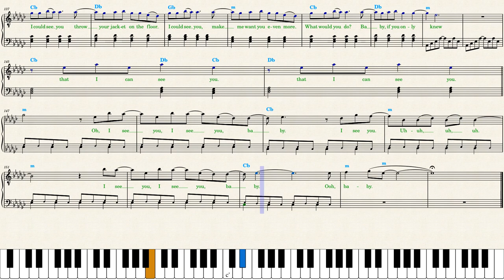Taylor Swift — I Can See You (Piano Sheet Music)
Write your email in a *♥️💲SuperThanks* comment if you need a PDF file.
*Other Taylor Swift sheet music:* Swift
An accurate transcription for easy *piano* notated precisely as it should be performed to reduce ambiguity. Lyrics and vocables _("ah-ah"s)_ are always included in my sheet music because I think we should always *sing* while playing piano (even classical pieces). You can also use it as karaoke. Intermediate piano players can *re-arrange* the left hand by breaking harmony *chords* in arpeggios or other bass patterns. You can omit playing *green notes* (the second voice).

Please, notice that the vocal part is written one octave higher from what Taylor sings. You can play it one octave lower than written, if you like to be precisely accurate.

Bookmark and *play the synthesia video with 0.5 speed to practice the song.* Printscreen to save instead of *pdf* — Chrome extensions like "youtube screenshot" make HQ pictures. There are only 5 pages to print.

Taylor Swift's track has some interesting formal and harmonic things:

_"I Can See You (Taylor’s Version From The Vault)"_ is played with a straight rhythm in common time. It is easy to count for beginners but be sure not to play in a mechanical way. Strive for a loose and bouncing feel accenting strong beats. Take care to maintain a steady pulse and play along with the recording if you find that the memory eludes you. Practice _"I Can See You (Taylor’s Version From The Vault)"_ slowly.

To keep listeners attention, the *chorus* was made to be the biggest part of a song. I colored it *blue* for your convenience: it is easier to learn a piece of music when you have a mental scheme of it. Play every part differently, as expressively as possible. If some notes are too difficult to play, omit them focusing on emotions instead of sightreading.

_"I Can See You (Taylor’s Version From The Vault)"_ is a song with a homophonic arrengement: the instrumental part provides a harmony to support the vocal but lacks its own melody.

Vocal in the original track is marked by subtle bends and slides, with intense ornamentation. It is *impossible* to convey on piano with a fixed pitch of the keys. A predominant vocal style is *legato*, all slurred notes are vocal bends and to should be barely heard.

_"I Can See You"_ is transcribed in the original *key,* E Flat Minor, and uses a mix of major and minor chords. A chord change marks time and musical structure rather than creates a meaningful harmonic pull.

The melodic line is built on repetition of a chord-root note. The composition lacks intervalic saturation thus its artistic meaning and expression suffer.

*CHAPTERS:*
00:00 Skip this part
00:22 Verse I
01:40 Verse II
03:29 Bridge
05:00 Recommended Videos:
Gracie Abrams — I know it won't work youtu.be/wLa7Kmxh9nU?t=3
Olivia Rodrigo — Vampire youtu.be/Nv6xqAA_YY4?t=3
Aqua — Barbie Girl youtu.be/EdiyY684Khs?t=3
Kelly Clarkson — Skip This Part youtu.be/5higCgtoBPk?t=3
SZA — Kill Bill youtu.be/XJyF7T6wmjs?t=3
Tyler The Creator, Kali Uchis — See You Again youtu.be/vA88N6-KlTI?t=3
Noah Kahan — Dial Drunk youtu.be/CQL-zIiQUR8?t=3
PinkPantheress, Ice Spice — Boy’s a liar Pt. 2 youtu.be/oKuVIIiiCvQ?t=3
David Kushner — Daylight youtu.be/L9R67YXa5jY?t=3
Rema, Selena Gomez — Calm Down youtu.be/jK4fVBGeEjA?t=3
JVKE — golden hour youtu.be/vLQjeb7ASE0?t=3
Miley Cyrus — Flowers youtu.be/N6u84F2KeUk?t=3
The Weeknd & Ariana — Die For You youtu.be/xeskfAUP3CE?t=3
Arctic Monkeys — I Wanna Be Yours youtu.be/e6BRW8LWM0w?t=3
Miley Cyrus — Angels Like You youtu.be/zYx_cRqZsr8?t=3
Lana Del Rey — Paris, Texas youtu.be/tJUZLxaFq5s?t=3
Dua Lipa — Dance The Night youtu.be/r18iuLDx_Kw?t=3
Tom Odell — Another Love youtu.be/8caPl3t6xqY?t=3
Meghan Trainor — Made You Look youtu.be/0719u_WIflE?t=3
Laufey — From The Start youtu.be/OW0QadDoFMs?t=3
Jack Black — Peaches youtu.be/U8Oi64J-oP8?t=3
Loreen — Tattoo youtu.be/ERTOeUyKDoQ?t=3
Rihanna — Lift Me Up youtu.be/_4XI33E3KxU?t=3
Sabrina Carpenter — Nonsense youtu.be/qQtqNhUluYI?t=3
Maroon 5 — Middle Ground youtu.be/0-RYxOjCBaQ?t=3
Ed Sheeran — Eyes Closed youtu.be/LkwIBh9XMYc?t=3
P!NK — Trustfall youtu.be/veszt5Nm5VU?t=3
Charlie Puth — That's Not How This Works youtu.be/GjMC-1mYqVs?t=3
Morgan Wallen — Last Night youtu.be/4Sd1HKQTjLg?t=3
Morgan Wallen — Stand By Me youtu.be/Y6TuB5nR4mE?t=3
Morgan Wallen — You Proof youtu.be/XYPcSU-EVTg?t=3
Zach Bryan — Something In The Orange youtu.be/X0AvUe8XSqo?t=3
Luke Combs — Fast Car youtu.be/yrtxDt_Qe7w?t=3
Luke Combs, Ed Sheeran — Life Goes On youtu.be/IEfYBHr9pjY?t=3
Noah Cyrus — I Just Want a Lover youtu.be/nw_d85Oh-bE?t=3
Kacey Musgraves — Justified youtu.be/87pgRzrA1hg?t=3